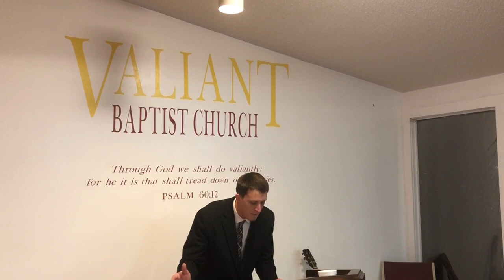Myths About Christmas | Christmas Trees, Pagan, Jeremiah 10, Santa, Nativity Scene, Three Kings